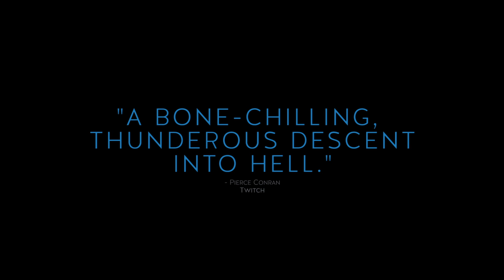The Wailing Official Trailer 2 (2016) - Korean Thriller HD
In THE WAILING (GOKSUNG), the arrival of a mysterious stranger (Chun Woo-hee) in an otherwise quiet village coincides with a rash of vicious murders, causing panic and suspicion amongst the villagers. When the daughter of investigating officer Jong-Goo (Kwak Do-won) falls under the same savage spell, he calls for a shaman (Hwang Jung-min) to assist in finding the culprit.